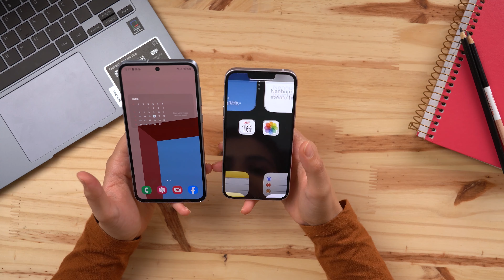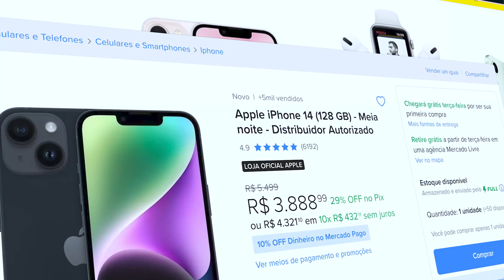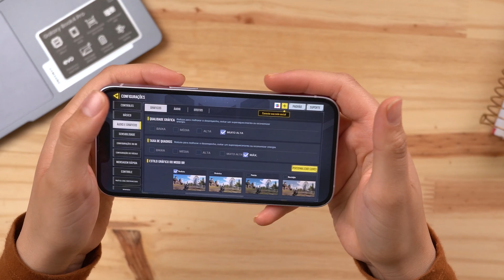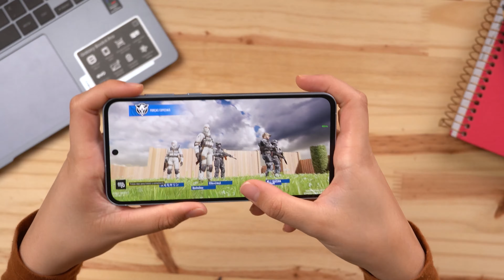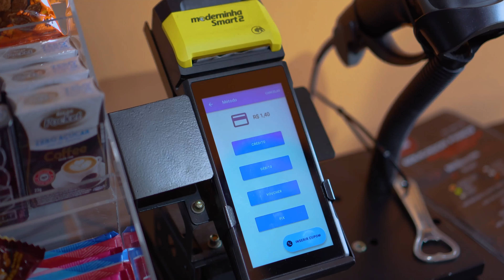Galaxy A55 é MELHOR e mais BARATO que o iPhone 14! comparativo